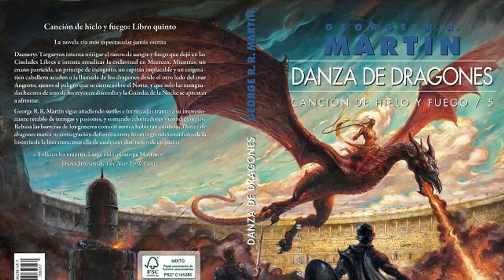¡LA RELACIÓN ENTRE MELISANDRE Y EL CUERVO DE TRES OJOS!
Una teoria sobre quién es Melisandre en Juego de Tronos y cuál es su relación con el Cuervo de Tres Ojos. Se habla sobre su collar, su verdadera apariencia, su pasado como esclava, etc.

¿Te gustaría apoyar mis sueños y proyectos?